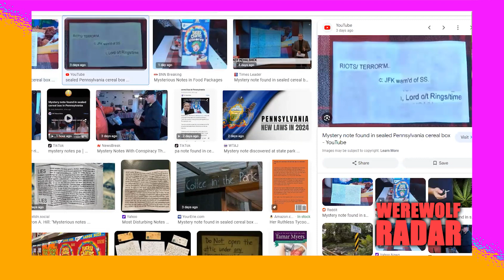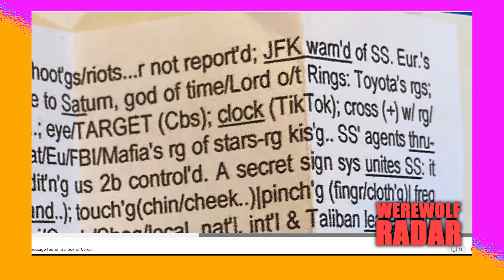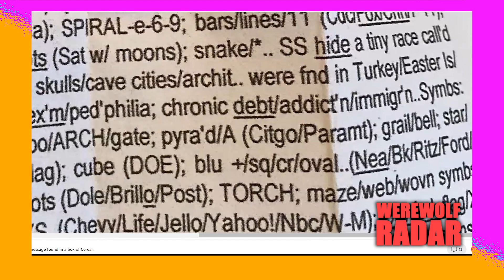Mysterious Notes Appear In Cereal Paranormal News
Mysterious notes have started to appear in cereal boxes around Pennsylvania in the US and authorities are not sure what to make it the situation. We discuss.

If you laughed, loved, or lived because of this episode, consider becoming a Patron and supporting the team! You'll get access to exclusive content and other, mysterious rewards, so check it out for more info.

Thanks to Chuck Coffey for our snappy little theme song, and, as always: Punch the sky, Spaceman Joe!